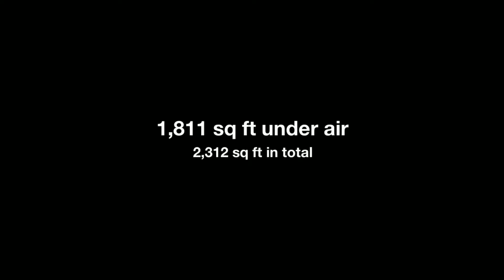5551 NW 51st Ave Coconut Creek FL 33073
You’ll love making memories in this gorgeous 2-story home, located in the card-gated community of Cypress Lakes @ Winston Park!  You will surely enjoy the spectacular panoramic sunsets over the lake while sitting in your hot tub located right outside the master bedroom, or from the private screened veranda right off your living room.  As you walk into the house, you’ll first notice the large double door entryway and the wide open floor-plan with the soaring volume ceiling.  This home benefits from having all the right upgrades, including remodeled bathrooms, a new kitchen with granite counters and new appliances.  You also have a formal dining room, and both the master bedroom and the 4th bedroom are conveniently located down on the first floor.  The 4th bedroom is currently being used as an office.  The large 2-car garage was converted into a media room, but can easily be converted back to a garage if so desired.  The outside of the home was painted just two years ago, and the washer n’ dryer are 4 years new.  The community of Cypress Lakes features both a pool and tennis courts for the residents, and the HOA even covers your front lawn maintenance.